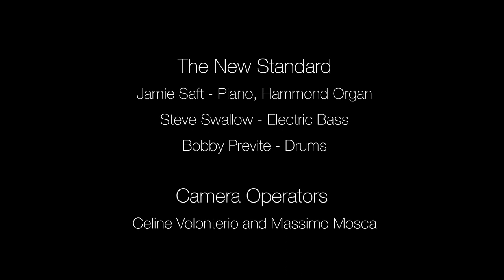J.Saft, Steve Swallow, Bobby Previte - Live in Genoa 2015: 1. I See No Leader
Jamie Saft, Steve Swallow, Bobby Previte

Live at the Gezmataz Genoa Jazz Festival 2015